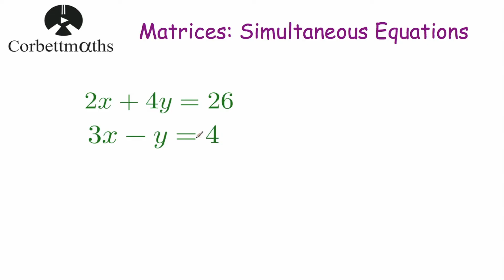Using Matrices to Solve Simultaneous Equations - Corbettmaths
In this video, I explain how to use matrices to solve simultaneous equations.

00:00 - Intro
00:21 - Writing in matrix form
02:22 - How to solve the matrix equation
03:51 - Finding the inverse
06:28 - Multiplying by the inverse
10:20 - Checking the answer
10:51 - Example 2
16:30 - Summary